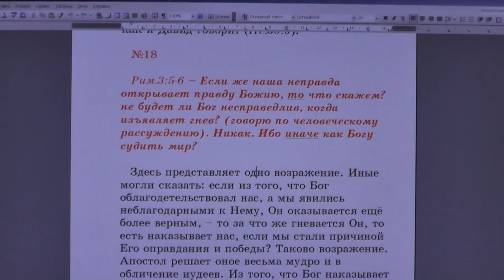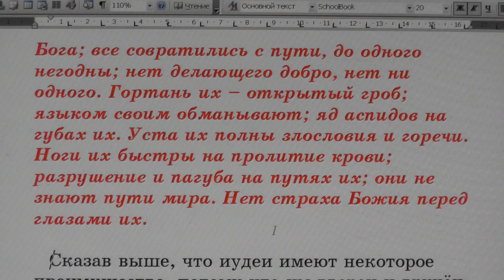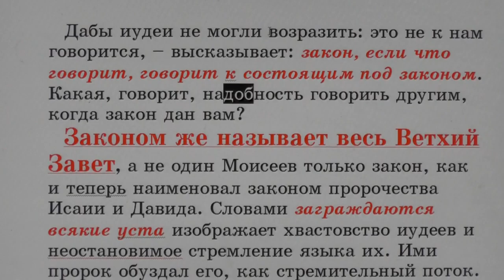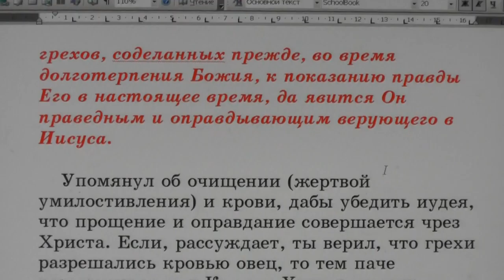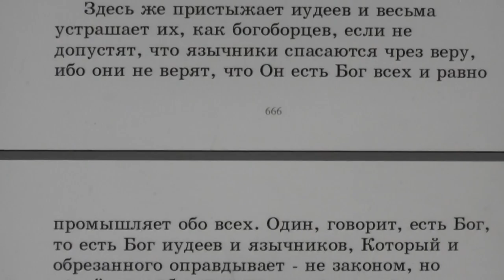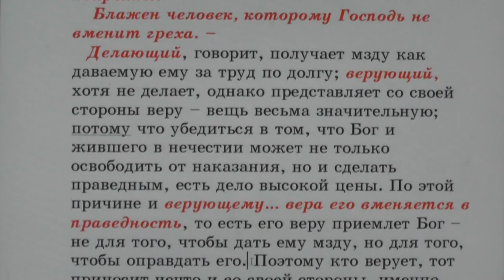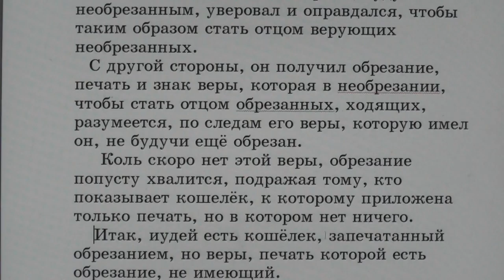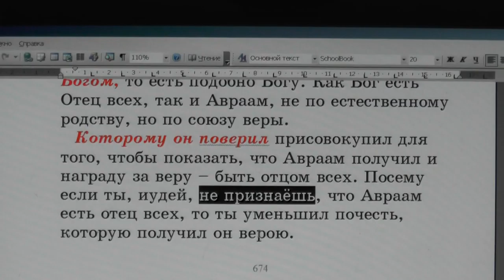№18. Рим. 3:5. С толкованием блаженного Феофилакта и комментариями